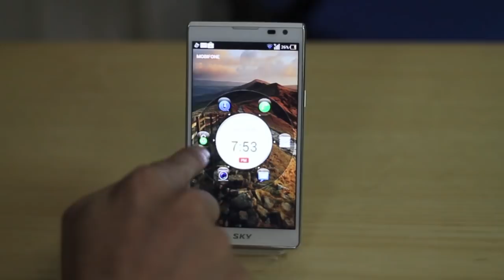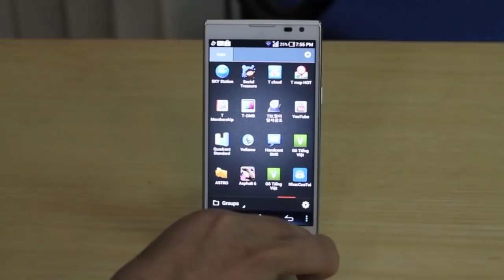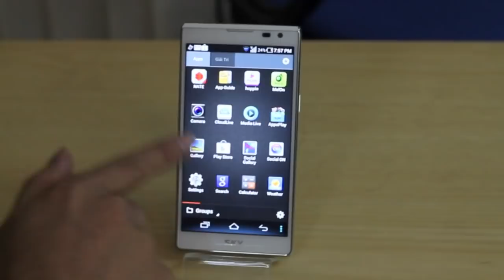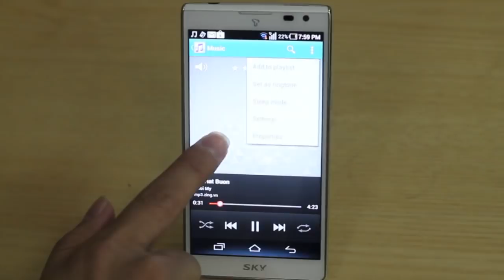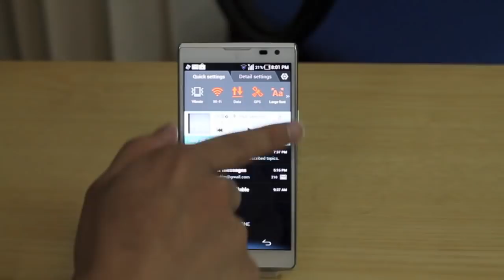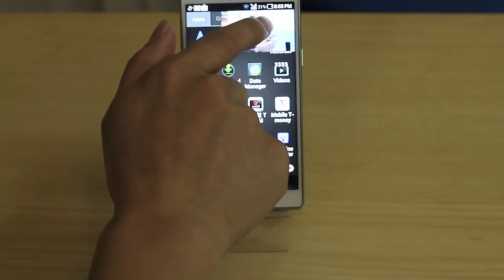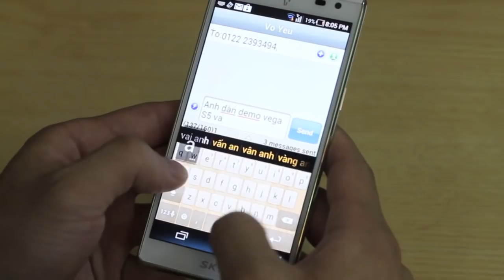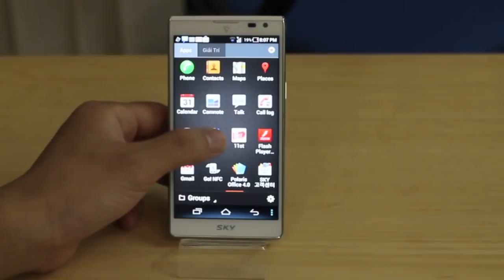Trên Tay Sky Vega S5 - Camera 13mpx,Màn 5inch Viền Siêu Mỏng